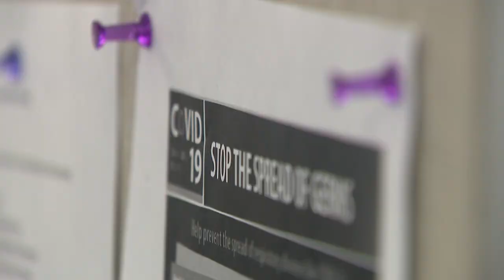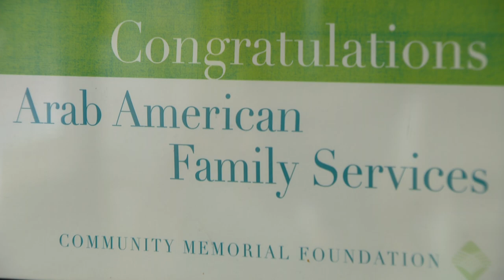Arab American community organizations